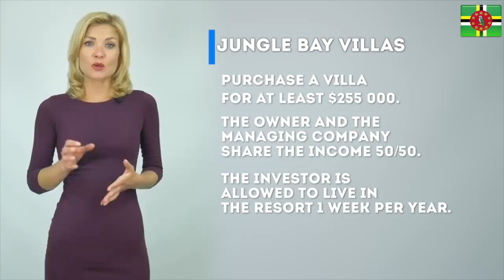ต่างชาติเขาบ่ฮู้จัก - PUBG Messed Up Moment || Junosuede Reaction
Reaction video to "ต่างชาติเขาบ่ฮู้จัก - PUBG Messed Up Moment"

Mailing Address:

Mitchel John
Caribbean
West Indies
Commonwealth Of Dominica
Roseau
Colihaut